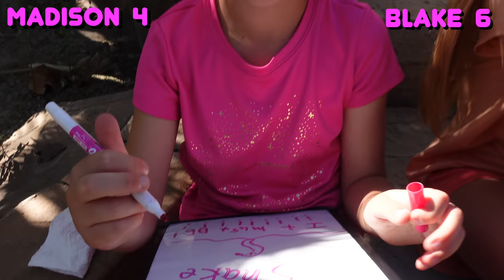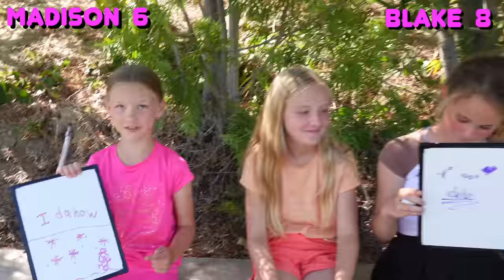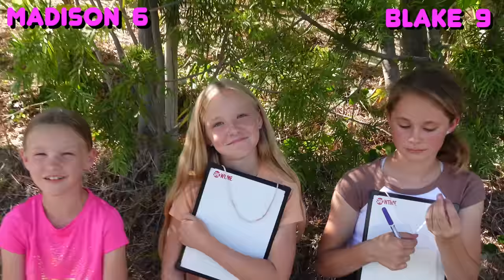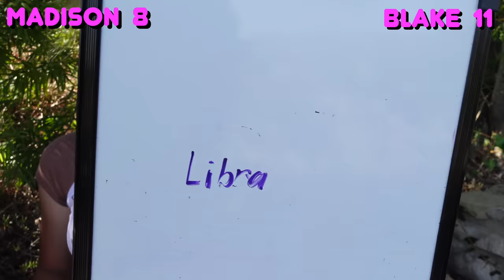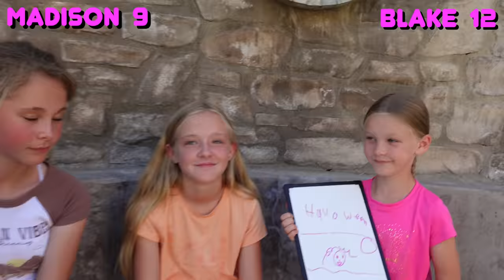Who Knows me Best? Sister vs Best Friend!!!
Who Knows me Best! Sister vs Best Friend!!! Trinity decided to test out who knows her best! This time it's between her sister Madison and her best friend Blake!